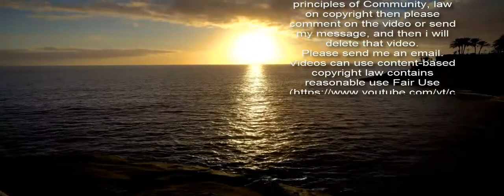Login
Als registrierter Transfermarkt-User stehen Dir viele weitere Funktionen zur Verfügung.  Egal ob Spieler, Trainer, Verein oder Spielbericht – als Transfermarkt-User kannst Du nahezu alle Daten selbst korrigieren und ergänzen. Einfach auf das Zahnrad klicken, Formular ausfüllen und abschicken.  Taktik, Transfers, Gerüchte oder das Match vom Wochenende – es gibt immer etwas zu diskutieren. Die über 100 Transfermarkt-Foren laden zum Meinungsaustausch ein, von der Gerüchteküche bis zu den Vereinsforen.  Den aktuellen Spieltag tippen oder in die Rolle eines Vereinsmanagers schlüpfen – registrierten Usern steht die Transfermarkt-Tipprunde und das Managerspiel kostenlos zur Verfügung.  Aktuelle Umfragen, Elf des Spieltages, Marktwerte und Spielernoten – Transfermarkt-User können voten und mitbestimmen.  Eigene Profil- und Startseite, Wall, Favoriten, Fan-Suche und vieles mehr - das personalisierte Transfermarkt lässt sich nach persönlichen Präferenzen einrichten.